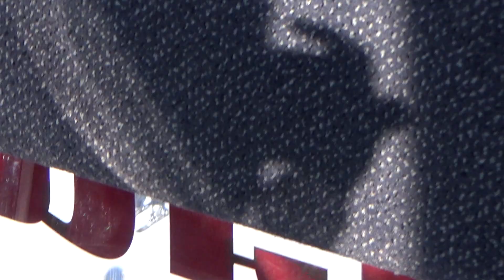Quant Family Vacation 2019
Family ski trip to New Mexico